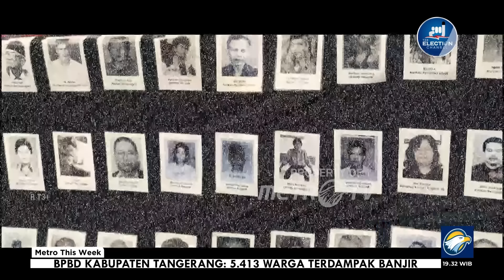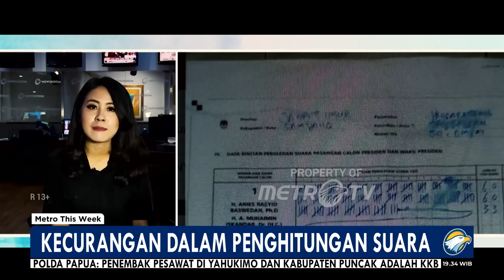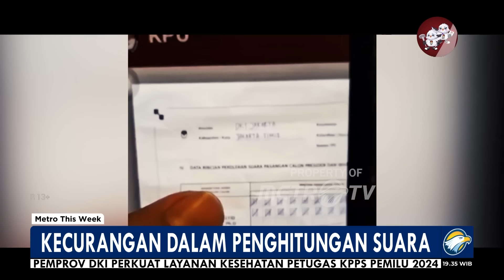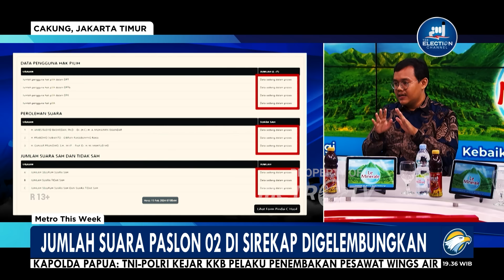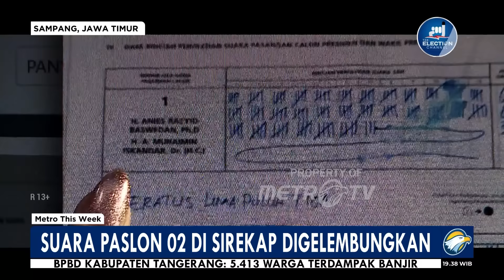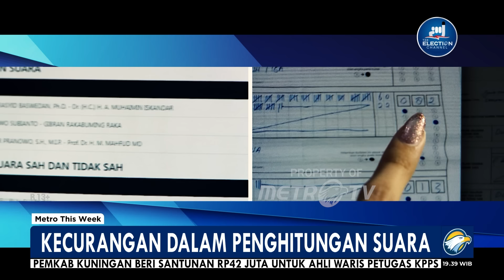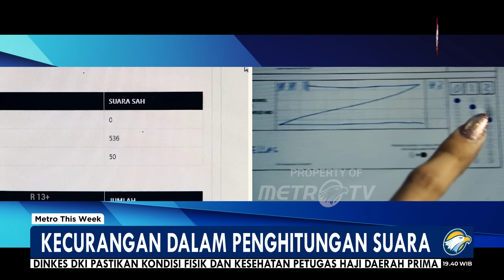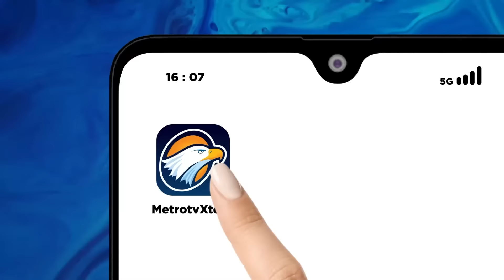Metro This Week - Salah Hitung Suara, Sengaja atau Bagian Drama Penguasa?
MetroTV, Setelah proses pemungutan suara pemilu 2024 digelar, publik resah dengan celah kecurangan, akibat aplikasi sirekap memunculkan perbedaan data yang mencolok, dalam proses penghitungan suara. Data yang ditampikan di Website KPU RI, berbeda dengan data manual pada Formulir C-1. Benarkah Sirekap memark-up hasil penghitungan suara pasangan capres-cawapres nomor urut 2?.